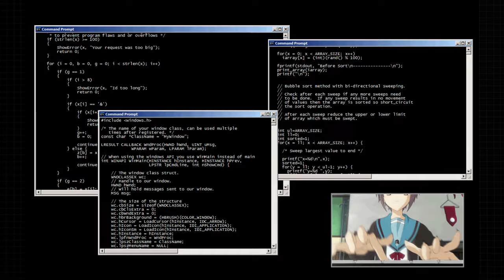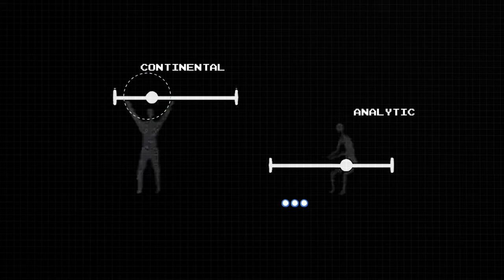Ethics in 100 Seconds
Can you really understand ethics in just 100 seconds? I'll break down the core principles of ethics, exploring different philosophical perspectives and real-world applications. Whether you're a student, a professional, or just curious about this stuff, this quick video about ethics should leave you with some insights.